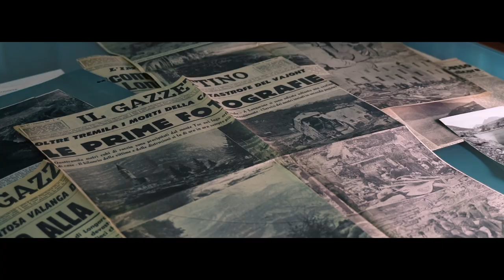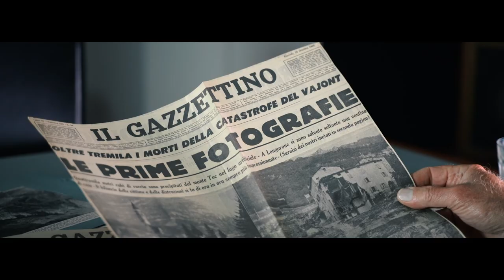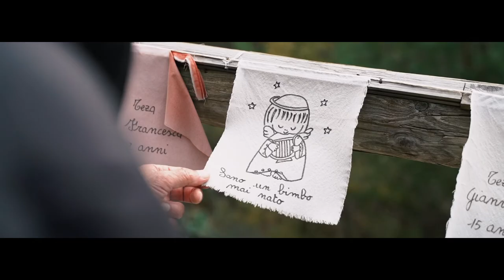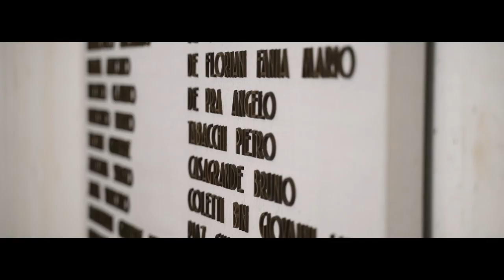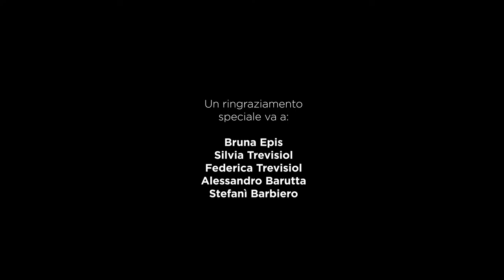Vajont diario di un sopravvissuto / Premio Memoria in Corto 2020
Memoria in Corto 2020.
Miglior Film-maker: Lorenzo Barutta